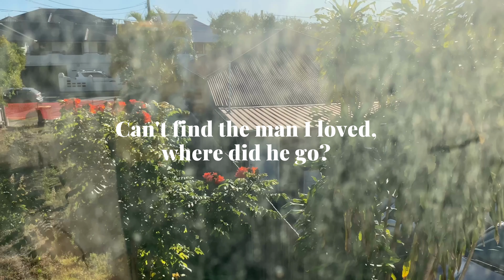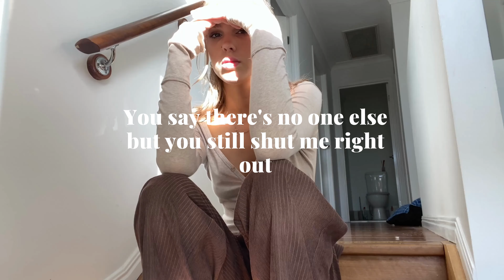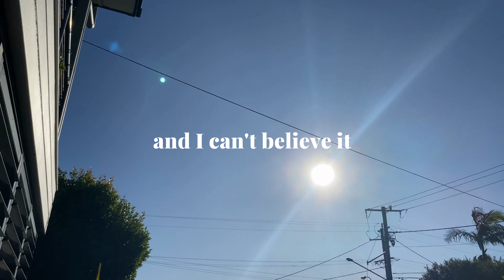Hate U Now - Alternative Version (Lyric Video) | Jorja B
Go stream my new single, Hate U Now on Spotify and Apple Music!

xo J